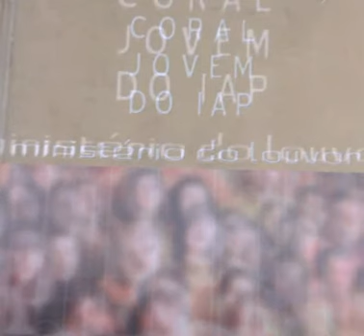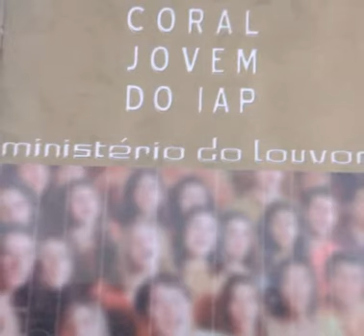Coral Jovem do IAP - O Maior Tesouro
Do CD Ministério do Louvor, linda canção!!!